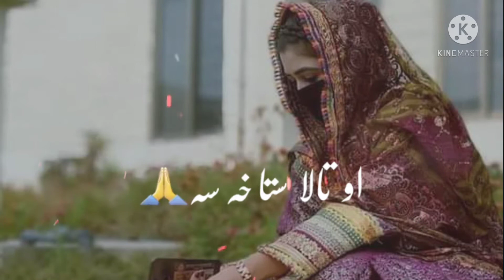neta ye laga da gani dunya ha چلا خندہ خہ دا چلا جڑہ خہ دا